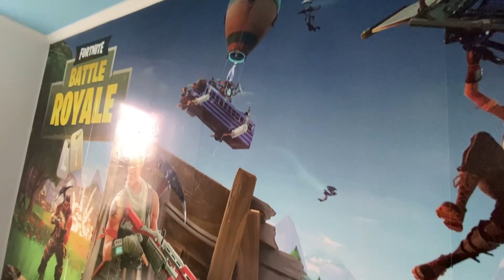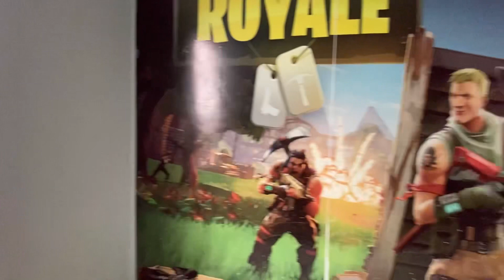🏡 $298 mil | venda APTO MOBILIADO 2 DORMS (st) COND. ATTALEA RES FLAMBOYANT SÃO JOSÉ DOS CAMPOS/SP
Apartamento com 2 dormitórios à venda, 65 m² por R$ 298.000,00 - Parque Residencial Flamboyant - São José dos Campos/SP.

Apartamento com 2 dormitórios (st) à venda no Condomínio Residencial Attalea no Parque Residencial Flamboyant em São José dos Campos/SP.

Apartamento com 65m² de área útil, 2 dormitórios sendo 1 suite, sala 2 ambientes (estar e jantar), sacada, cozinha, área de serviço.
Móveis planejados, 2 vagas na garagem coberta.

Piso laminado, teto de gesso com sanca, revestimento na sacada, porcelanato preto na cozinha e nos banheiros,

O condomínio conta com torre única, apenas 7 andares, elevador, salão de festas decorado com capacidade para 50 pessoas, freezer, sala de jogos, playground, bicicletário, jardins, portaria automática.

Impera imóveis, imobiliária FOCADA em venda e locação de casas e apartamentos na ZONA LESTE de São José dos Campos estado de São Paulo.

Se você tem um imóvel na zona leste e quiser ver ele anunciado conosco, entre em contato,  temos muito interesse em trabalhar com o seu imóvel.

*Confirmar preço e maiores informações no site da Impera Imóveis - Cidade Vista Verde.